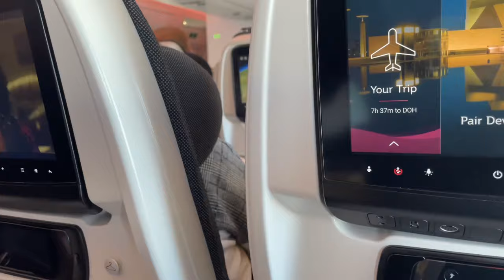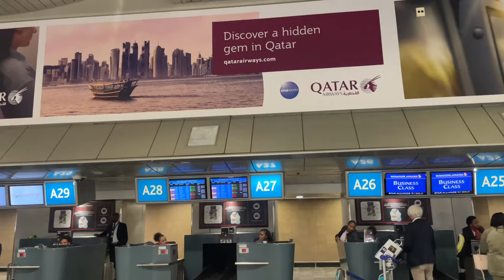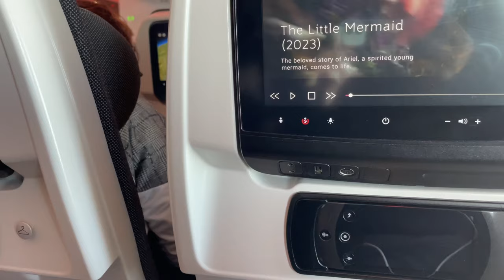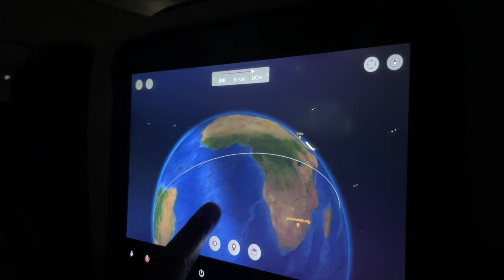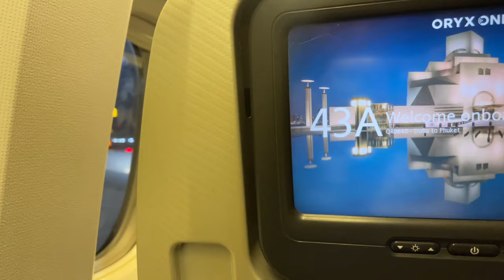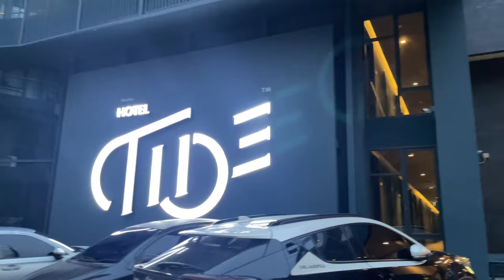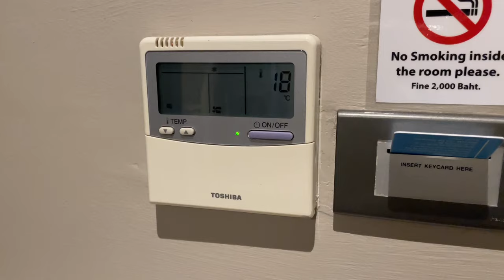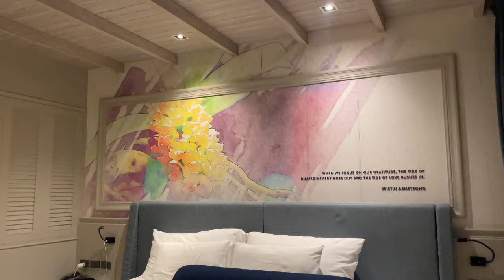Travel Vlog: Let’s go to Thailand| 14 hour flight | Qatar Airways| South African YouTuber ❤️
Hey my lovebugs🤍

Travel with me to Thailand

 / trudy_maten.  .

Watch:

 • Sunflower — Soyb ...